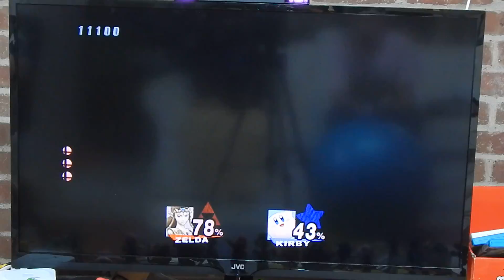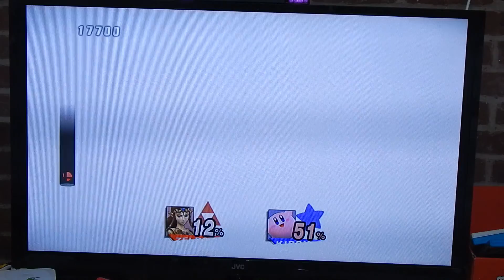Subspace Emissary Episode 2- Everyone's Favorite Mechanic